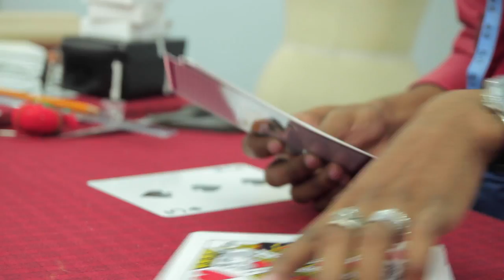MISSION CATWALK SN4 FINALIST - KURT CAMPBELL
Kurt Campbell - Jamaica